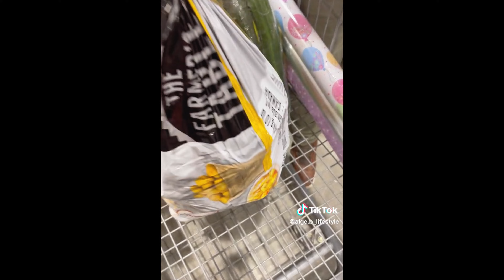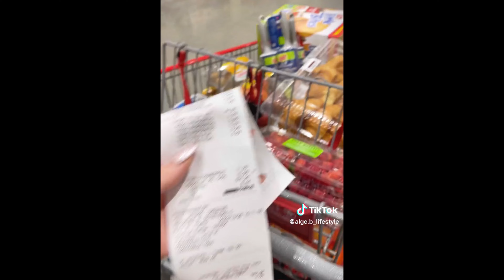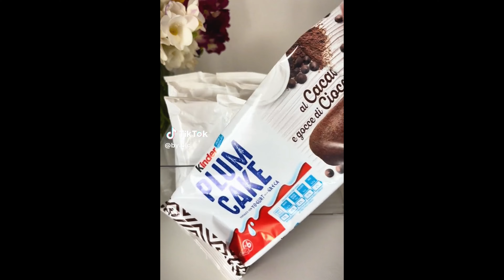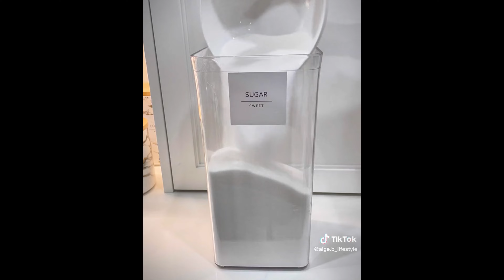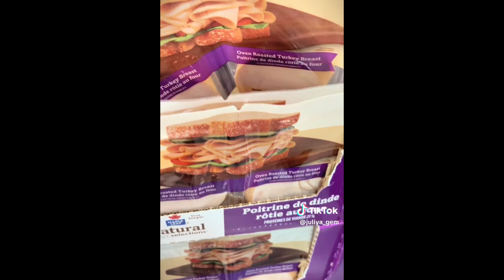Random Grocery Restocking and Refilling 🍓🥬🛒| ASMR Sounds - TikTok Compilation ✨ Pt. 05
Hey, y'all!💐 I hope you enjoyed this ASMR video. Tell me here in the comments and leave your like. 😉

👉🏻 Check out the watermark to spot the copyright ownership. I encourage you to follow them.

👉🏻 This video was made purely for entertainment and inspiration.

Hey everyone, just a heads up: Cleaning Enthusiasts doesn’t fully own all the material in this video. The stuff belongs to different people or organizations who deserve credit.

organizer pink stuff supplies gadgets motivation cleaning motivation aesthetic kitchen aesthetic bathroom scrubbing sound brushing dyson smart home home gadgetsd refill restock organizing cleaning clean ocd asmr tiktok tiktoks satisfying fridge containers mini fridge food candy thatgirl aesthetic tik tok songs tingles relaxing fun kitchen bathroom living room sheets rug sink shower scrub daddy mommy clean aesthetic asmr supplies sink scrub chill time grocery grocery haul